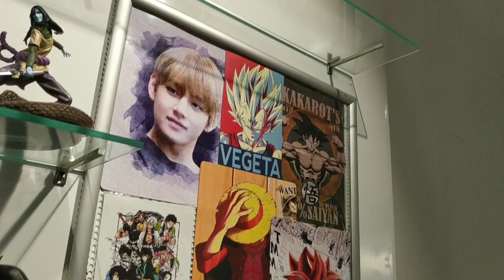😎miss cool Priyanka ji with cool 🥶 decor & gadgets🎐 @exploringbymanish.8738#share kardo🥶😍